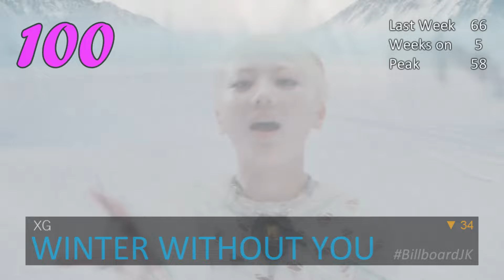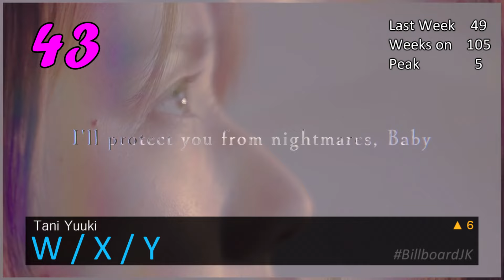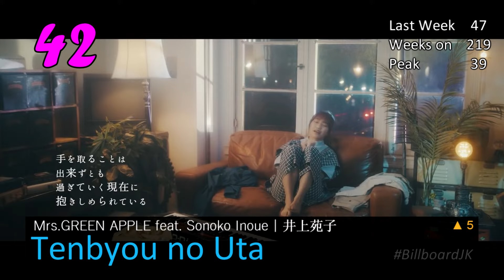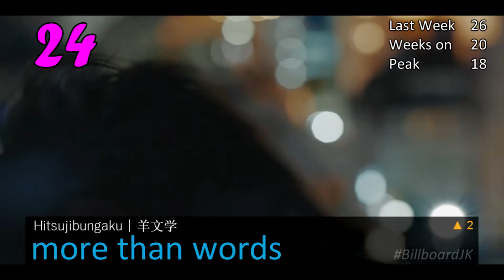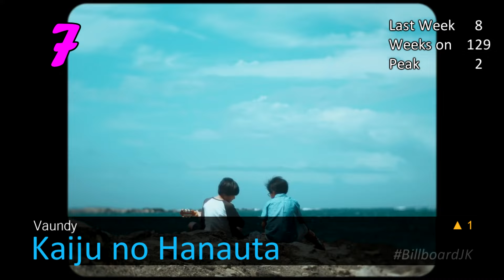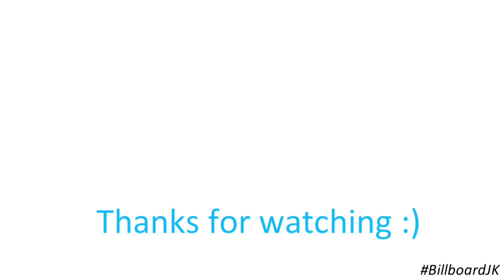Top 100 of Billboard Japan Hot 100 (2024/01/17)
Not even a new year can stop YOASOBI from doing YOASOBI stuff. Here's a very belated Happy New Year and hope you enjoy this extra-length video :)

While we welcome a new member to the 200-week family, do keep your eyes on Marigold and Lemon, which continue their march to 300 weeks. Also, why are there 2019 songs re-entering the chart?

The reason for the delay is due to a broken PC. What a great start to the new year, huh?